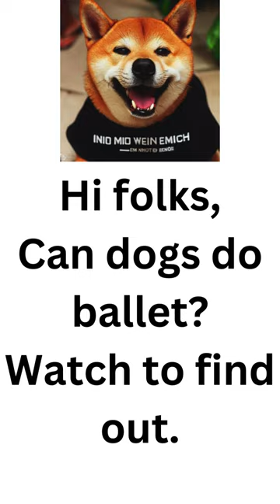Paws and Pirouettes: Exploring the Possibility of Dogs in Ballet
Introduction:
Ballet, a graceful and expressive form of dance, has captivated audiences for centuries. The artistry and precision required for ballet may seem exclusive to humans, but the question arises: Can dogs join the dance?

While the idea of dogs performing ballet may sound whimsical, it's essential to explore the feasibility and potential challenges associated with such a concept.

Canine Physical Abilities:
Dogs possess remarkable physical abilities, showcasing agility, flexibility, and coordination. These attributes are fundamental to ballet, making one wonder if these furry friends could indeed don tutus and perform on stage.

Dogs are known for their ability to learn complex movements and follow cues, as demonstrated in various dog sports and training programs.

Training and Conditioning:
For a dog to participate in ballet, rigorous training and conditioning would be essential. While dogs can learn a variety of tricks and movements, the demands of ballet go beyond the typical training routines.

Ballet involves precise footwork, controlled jumps, and coordinated partnering, which would require specialized training methods adapted for canine capabilities.

Challenges:
Several challenges must be considered before envisioning dogs as ballet performers. Firstly, the anatomy of dogs, with their four-legged structure, differs significantly from the bipedal anatomy of human ballet dancers. This distinction may pose challenges in replicating certain ballet movements authentically.

Moreover, the attention span and focus of dogs may be limited compared to human dancers. Ballet performances often involve lengthy rehearsals and require performers to remember complex choreography, which may prove challenging for our canine companions.

Costuming and Stage Adaptations:
The visual spectacle of ballet includes elaborate costumes and stage designs that contribute to the overall aesthetic. Adapting these elements for dogs may require innovative approaches to ensure the comfort and safety of the animals while maintaining the artistic integrity of the performance.

Ethical Considerations:
The ethical implications of involving dogs in ballet must be carefully examined. Ensuring the well-being and happiness of the animals is paramount.

Any training or performance environment should prioritize positive reinforcement and avoid causing stress or discomfort to the dogs.

Conclusion:
While the idea of dogs participating in ballet may be charming, it raises practical and ethical considerations. While dogs can undoubtedly learn impressive tricks and movements, the unique demands of ballet may be beyond their natural capabilities.

If approached with sensitivity, creativity, and a deep understanding of canine welfare, a fusion of dogs and ballet might be possible in a lighthearted and entertaining context.

 Ultimately, the prospect of dogs pirouetting on stage adds a whimsical touch to the world of performing arts but requires careful consideration of the well-being of our furry friends.

Images
Image by Alexa from Pixabay